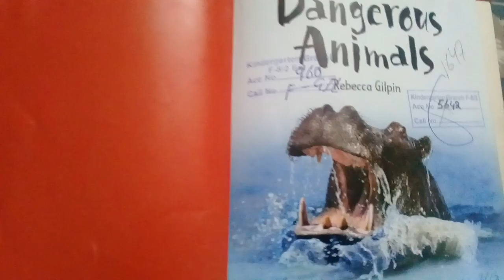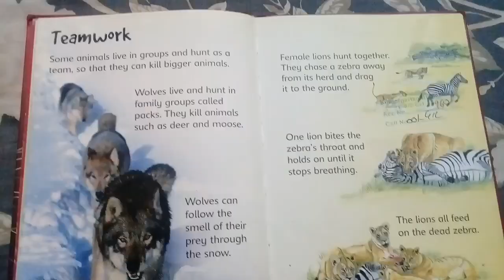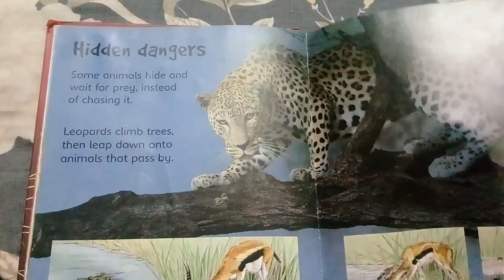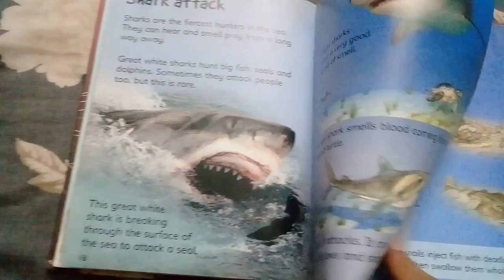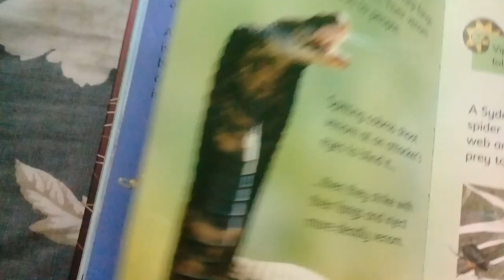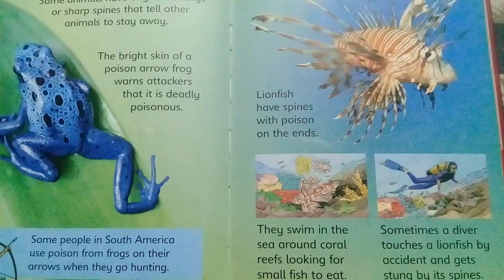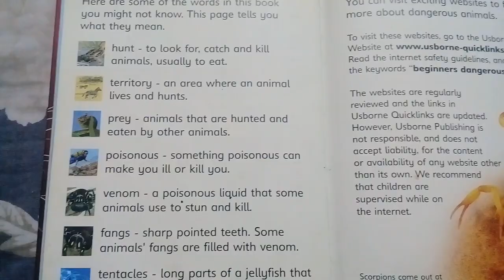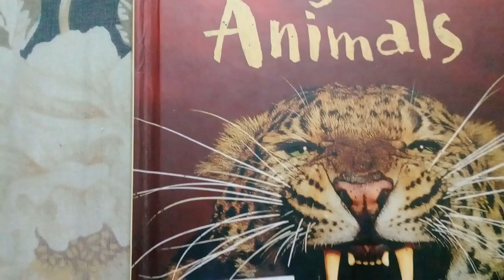Dangerous Animals -- General Knowledge -Book read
Learn interesting and exciting facts about dangerous animals on planet Earth.